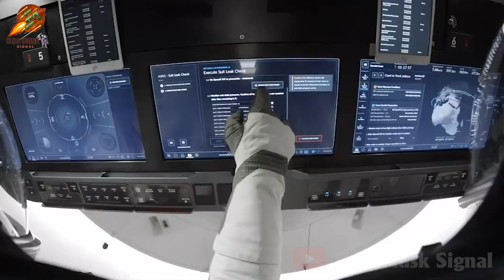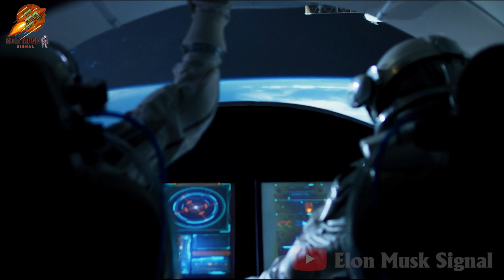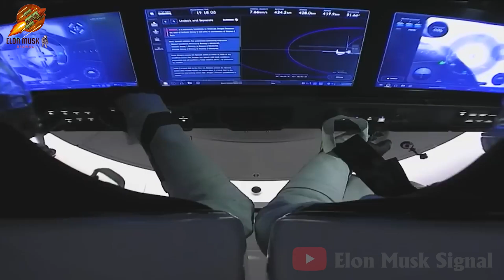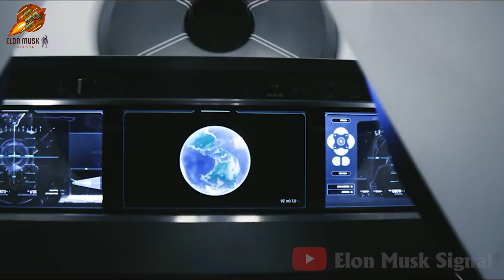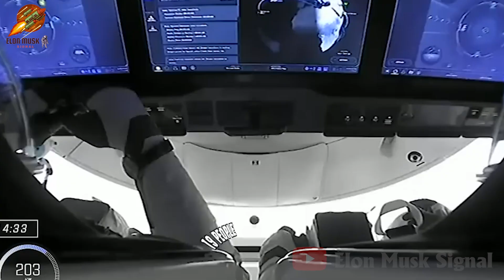SpaceX will attempt its first commercial spacewalk!